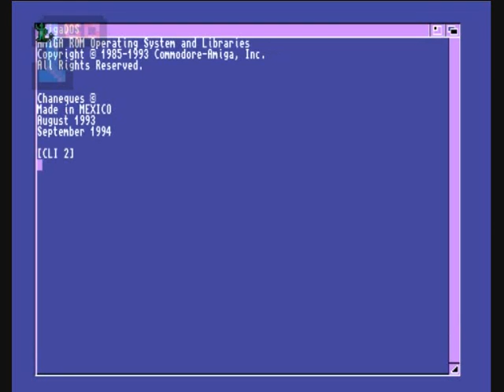1GO Short Play - Chaneques (Amiga)